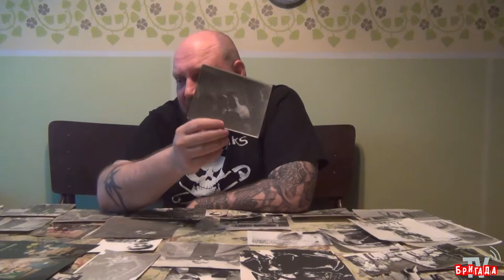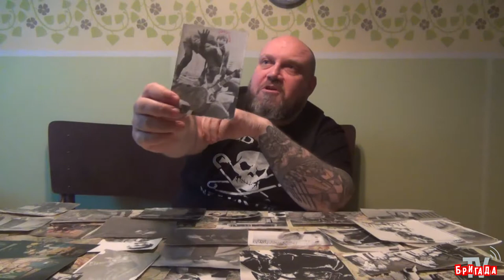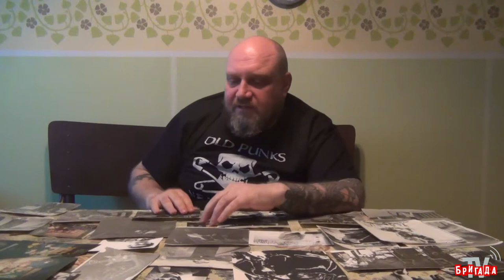"Антон Соя про батискафы, панков до панков, и многое многое другое".